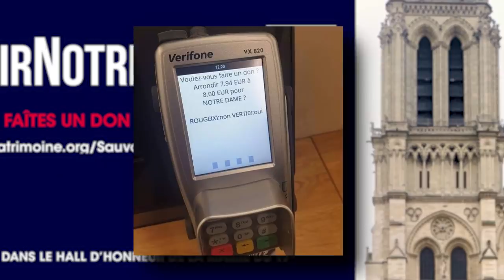Pourquoi LA BOURGEOISIE veut sauver NOTRE-DAME à tout PRIX ?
1 milliard de don en 48h : c'est un record de "générosité". Mais pourquoi les ultra-riches veulent sauver à tout prix Notre-Dame de Paris ?

SOURCES :

► Qui a donné quoi ?

► L'allocution de Macron